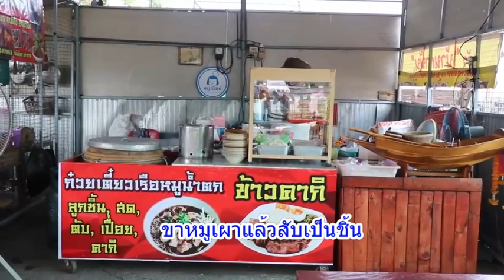จัดว่าเด็ด!! ต้องลอง “ก๋วยเตี๋ยวคากิ” กำนันอ๊อด : เรื่องเด่นทั่วไทย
ก๋วยเตี๋ยวคากิ กำนันอ๊อด เส้นเหนียวนุ่ม คากิหอมกรุ่น ละมุนลิ้น ตุ๋นเปื่อยละลายในปาก รสชาติเด็ด เจ้าแรกในอ่างทอง ตั้งยู่ริมถนนอ่างทอง-สิงห์บุรี ตำบลย่านซื่อ อำเภอเมือง จังหวัดอ่างทอง พิเศษสูตรเด็ดของทางร้านในการตุ๋นคากิหม้อใหญ่ เปิดให้บริการ เปิดให้บริการทุกวัน ตั้งแต่ 08.00น.-18.00 น.